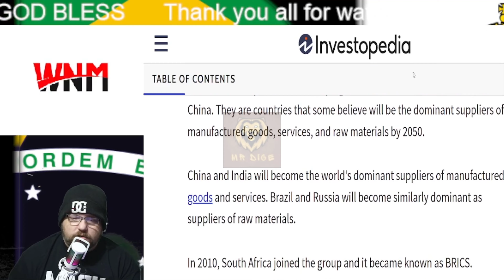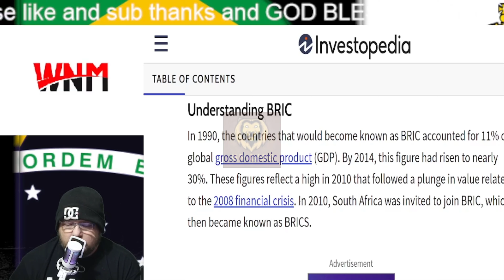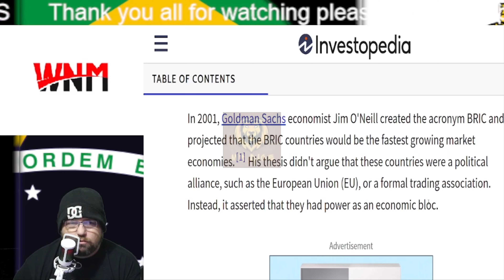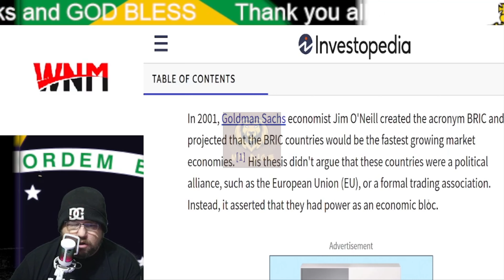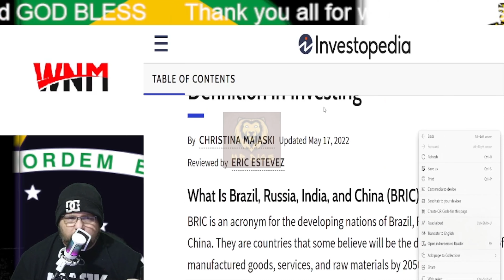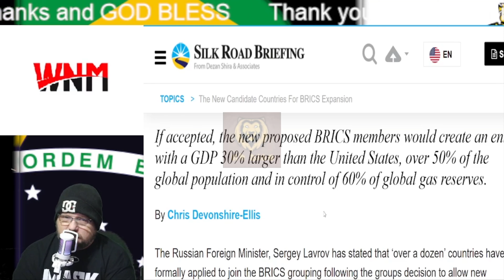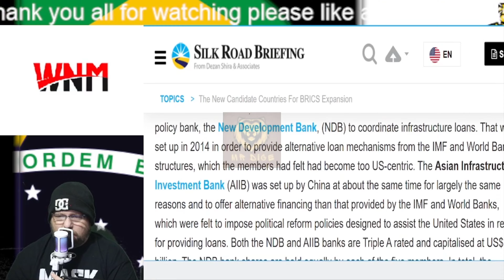a little rant about BRICS and think that there heading in the right detraction in the world. (#32)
I believe that there doing the right thing cuz you can't just print gold YET  so buying and selling with gold and silver you know what you getting and what the price is with USA cash you never know what the rates going to be and the world is sick of the USA making money on the currency change and I don't blame them you pay in gold you know what your getting the USA is falling just no has noticed it yet well I have but you all have a great x-mas and happy new year

“Aurora Public Library believes everyone should be able to see themselves and their community reflected in the library’s collections and programming,” says Reccia Mandelcorn, manager of community collaboration for the Aurora Public Library. “In 2017, we received a request to host a drag queen story hour, and it has become a much-anticipated family event every year since. We believe this initiative provides an opportunity for anyone, including and especially children, to consider the breadth that is the human experience.

The response from attendees has been overwhelmingly positive, supporting acceptance of diversity and pride in being our true selves.”

This is a view shared by Adam, who will be referred to as Athena beyond this point in the story, who says the backlash is “shocking” and that all drag performers who participate in story hours are trying to do is give kids and their parents “a visual escape to see something larger than life, artistically speaking.”

⚡️ This video is purely fan-made If owners see their videos and want it removed just let us know here at World News Media and we will take it down.